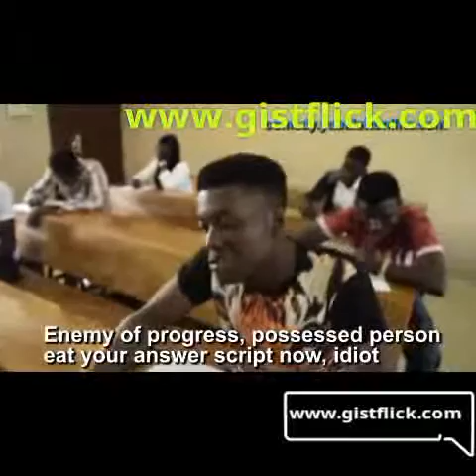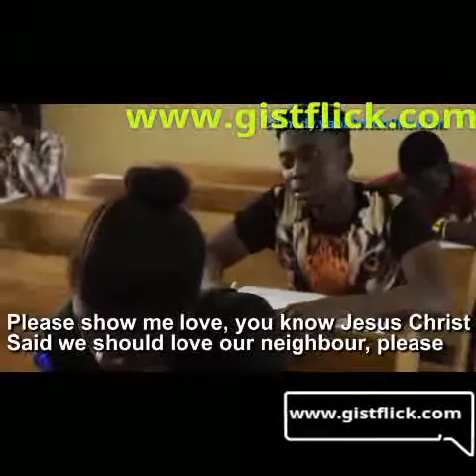Comedy Video : The Exam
Comedian IK on this one titled the exam.  When refused to study for exam I believe this is what happens next